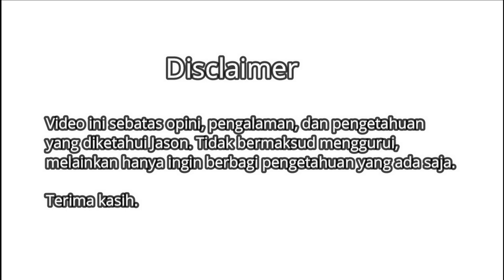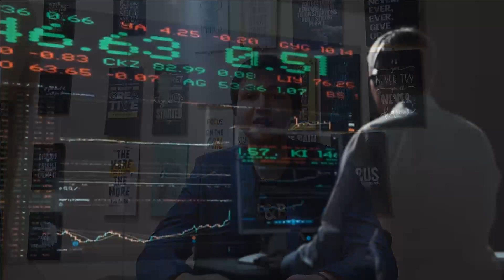REVIEW INVESTASI BITCOIN DI PLUANG 10 BULAN 1 MINGGU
Di video ini saya akan memberi tau perjalanan investasi saya di bitcoin selama 10 bulan, buat kamu yang penasaran, bisa simak videonya disini.

Di video ini juga saya akan melakukan market update.

Terima kasih.

Referral:
Buat sobat investor yang ingin pakai kode referral saya di pluang untuk mendapatkan cashback ini kode saya: ANDI009096